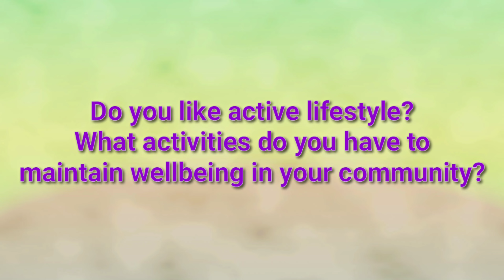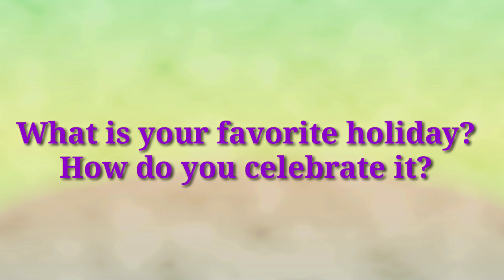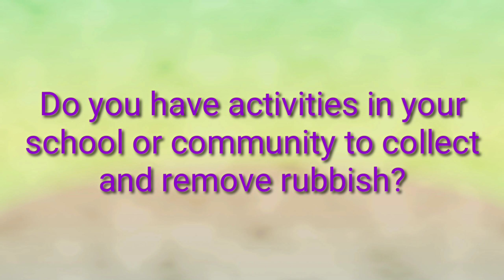SAW 2022 project Answers to Russian Students